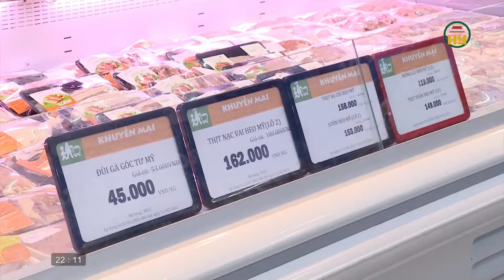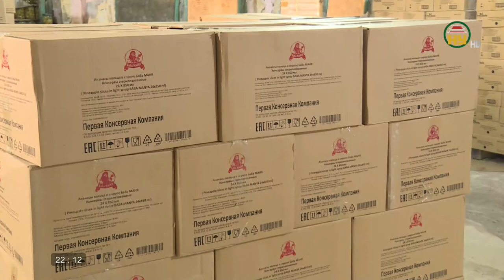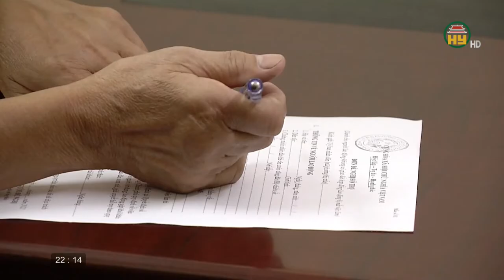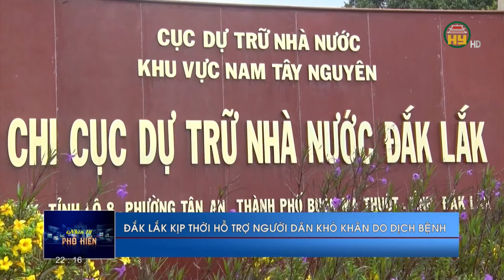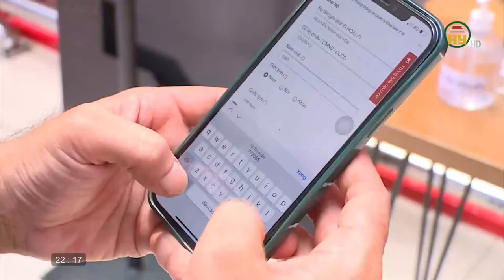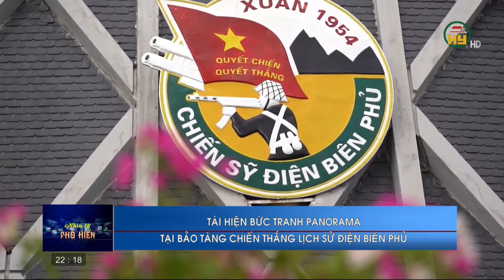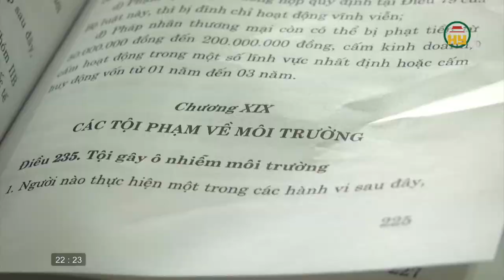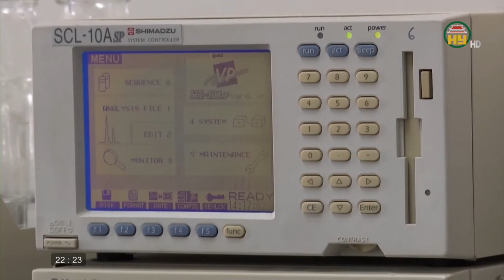Nhìn từ Phố Hiến thứ 2 ngày 25/10/2021